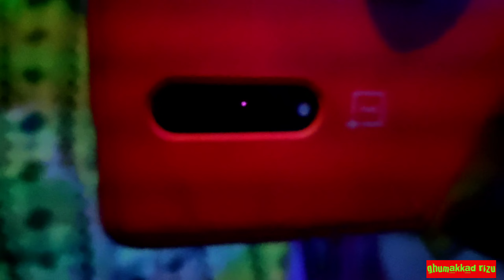Mirror Maze || भूल-भुलैया || Nicco Park Kolkata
This mirror Maze is situated in nicco park . which is best amusement Parks in Kolkata, amusement Park, Nicco Park Kolkata, Water Park, best summer destination in kolkata, Set out on a mind-blowing trip or relax ...